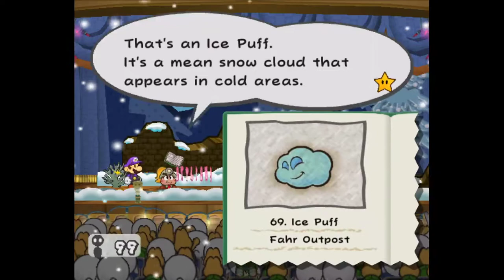Paper Mario TTYD heftiges lets play #28: russian bomb village